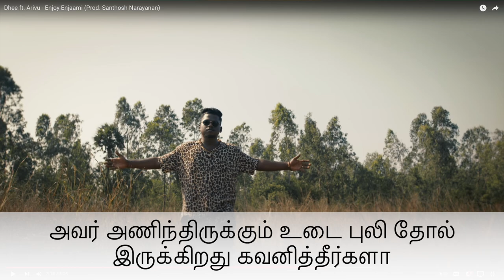Enjoy Enjaami ☀️ ♾️ 🌑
UPI  : kathirka369@okaxis
Paytm : m.kathiravaraj@paytm